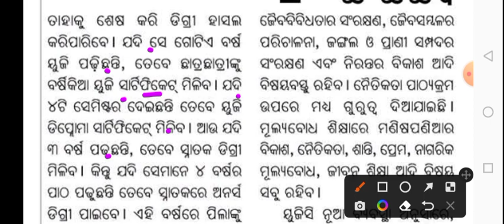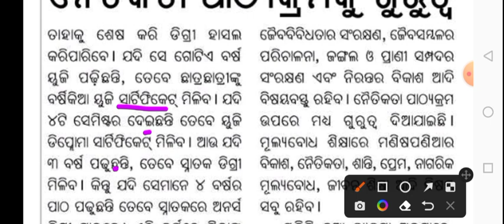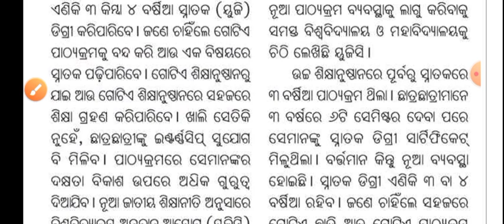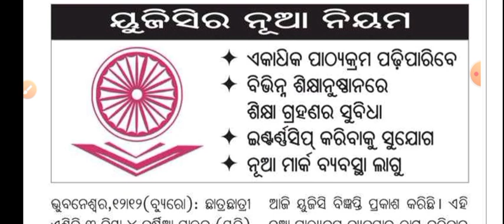Breaking News ll +୩ ଏଣିକି ୩ ଓ ୪ ବର୍ଷିଆ ll +3 New Update 2022 ll Odisha